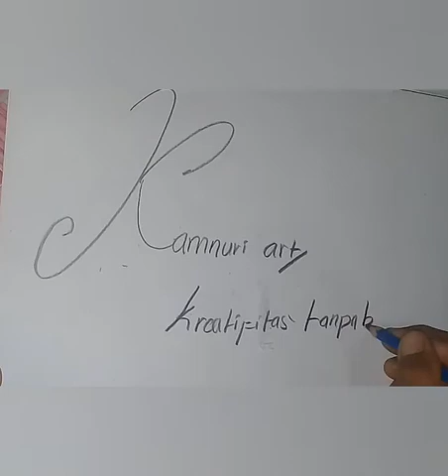Cara menggambar wayang TOGOG kakanya semar#togog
Cara menggambar wayang togo kakanya semar#togogcara menggambar dan mewarnai wayang togog
menggambar togog,pewayangan jawa wayang kulit,Cara wayang togog kakanya semar#togog